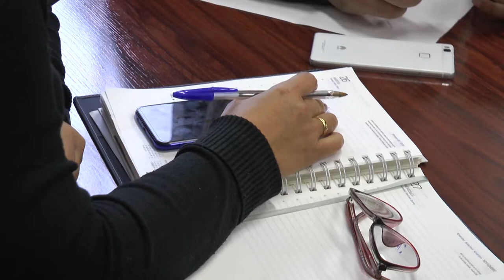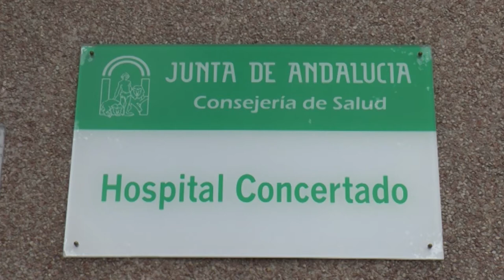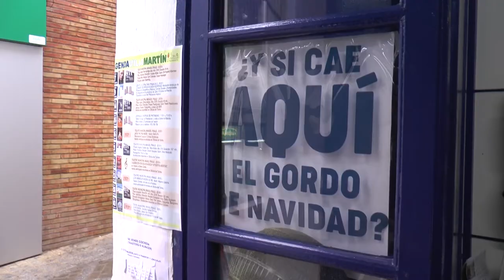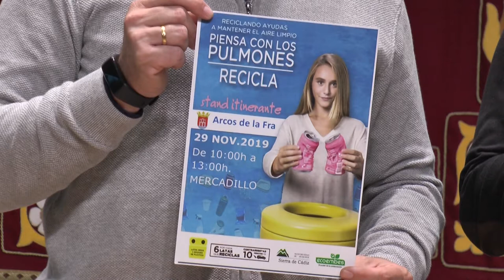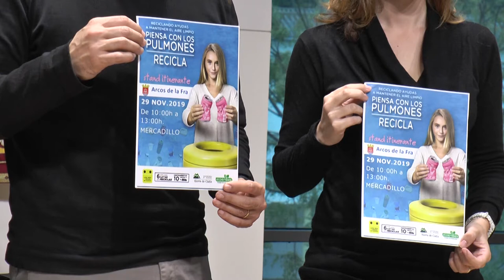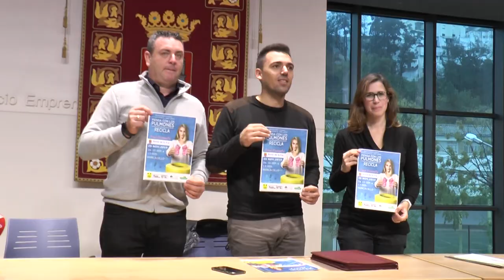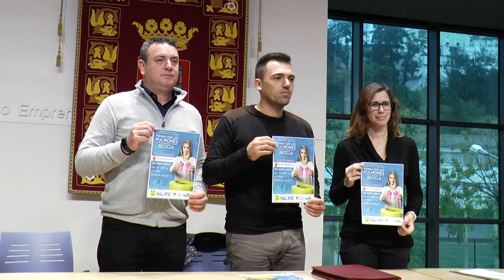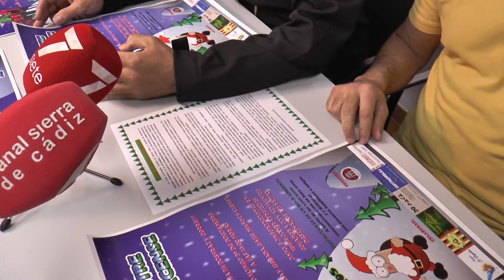NOTICIAS SIERRA DE CÁDIZ - 22/11/2019